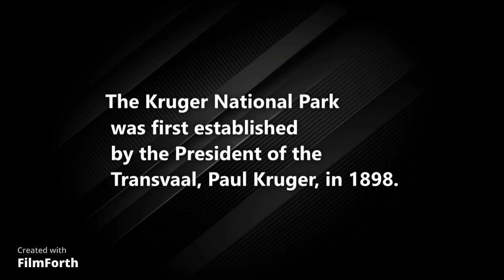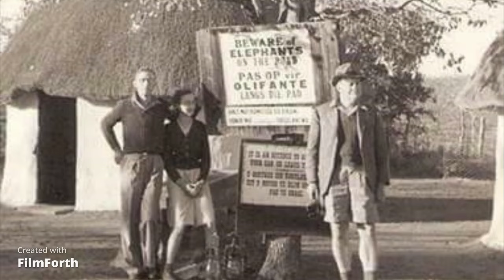Kruger National Park History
History of the park
The Kruger National Park was first established by the President of the Transvaal, Paul Kruger, in 1898. Realising that the Lowveld animals needed to be protected, the area between the Sabie and Crocodile Rivers was set aside for restricted hunting in 1884. Kruger’s revolutionary plan only fully came to fruition in 1898 when the Sabie Game Reserve was established (later to be renamed the Kruger National Park).

When Scottish-born James Stevenson-Hamilton was appointed as the first Warden of the park in 1902, it was still known as the Sabie Game Reserve. The Sabie Game Reserve was merged with the Shinwedzi Game Reserve in 1927 (after the proclamation of the National Parks Act) and became the Kruger National Park. Motorists paid 1 pound entrance fee to the park. Accounts of these early days can be found in the Stevenson-Hamilton Memorial Library at Skukuza, which houses a collection of ecologically orientated books, paintings and memorabilia and is well worth a visit for the history-orientated traveller.

The surface area of the park is 19,633 square kilometres and plays host to more than 753 species of animal and 1982 species of plants in the park. There are 254 known cultural heritage sites in the Kruger, including 130 rock art sites.
Homo erectus roamed the area about 500 000 years ago and cultural artefacts from 100 000 to 30 000 years ago have been found and confirmed. More than 300 archaeological sites of Stone Age humans have been found, making the Kruger National Park a place of great history. Significant archaeological ruins can be found at Thulamela and Masorini and are well worth seeing, while there are numerous examples of San Rock Art scattered through the park and worthy of exploration.
In more recent times the San (Bushmen) and Iron Age peoples lived in the area about 1500 years ago making way for the Nguni people of further North and the European explorers and settlers who arrived in the 19th century.
In 1957 the first wilderness trails were pioneered by a Natal Parks Board game ranger named Ian Player (brother of legendary South African golfer Gary Player) and his friend and mentor Magquba Ntombela. Dr Player is well-known for his work in environmental fields and international involvement in wildlife conservation.
The wilderness trails established by Dr Player, as well as the walking safaris, were pioneered in South Africa in the 1950s and 1960s by visionary South African conservationists and forward-thinking individuals which has partly resulted in the Kruger National Park we know and love today.